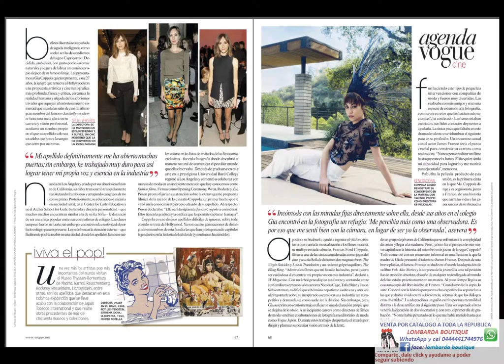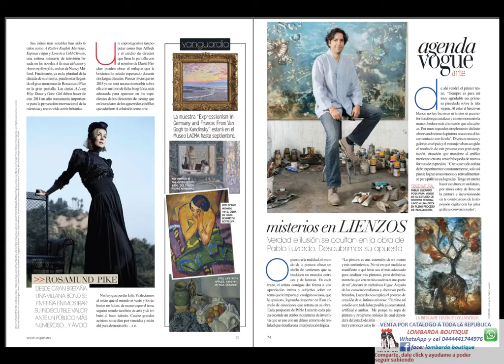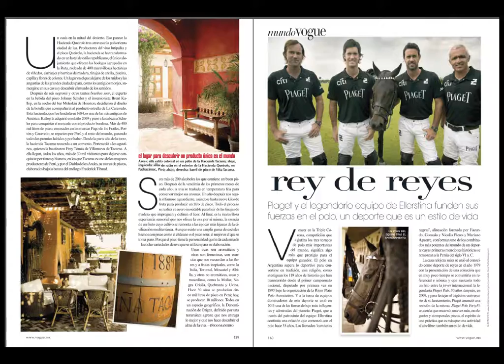15revista, vogue, lily aldridge, joyas perfectas, el nuevo codigo de vestir, divas de hollywood, jul